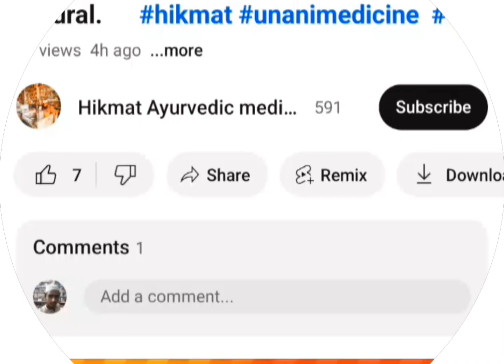26 January 2024 special day 🇮🇳🇮🇳🇮🇳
My all videos based on natural treatment, healthy diet &healthy drink massage centre Ayurveda and healthy lifestyle